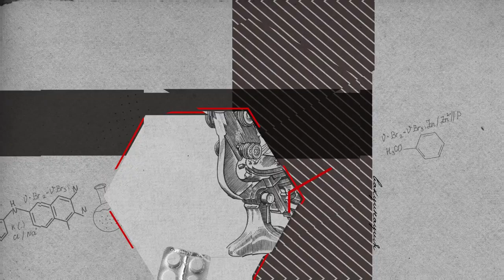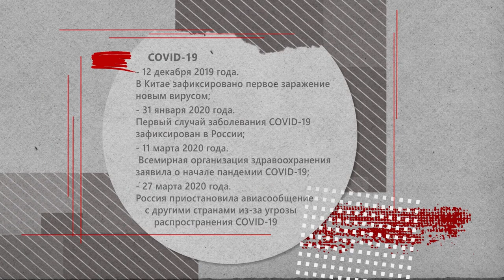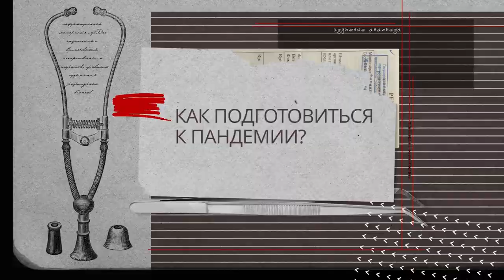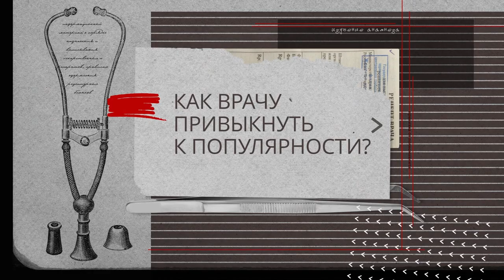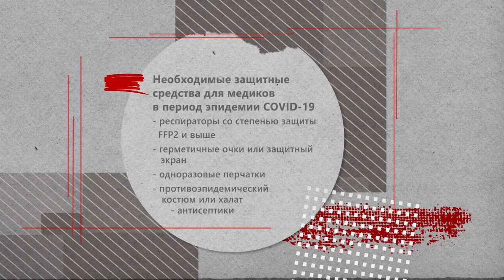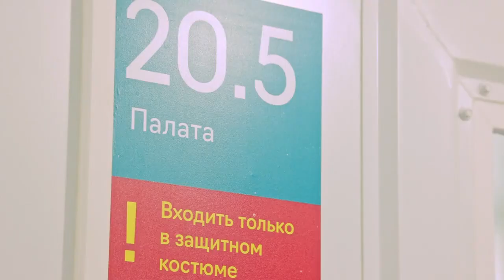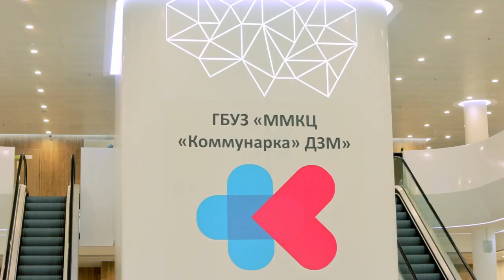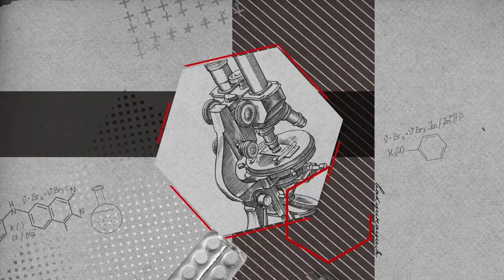Коронавирус I История российской медицины Выпуск 10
Видеопроект «Во имя человечества. История российской медицины» призван рассказать о выдающихся, но, к сожалению, малоизвестных сегодня достижениях отечественных врачей. Видеопроект предполагает цикл из 10 просветительских роликов с участием экспертов-медиков, архивистов и историков.

В основе проекта — материалы Российского исторического общества, Российского общества историков медицины, Музея истории медицины Первого МГМУ имени И.М. Сеченова и Российского музея медицины НИИ общественного здоровья имени Н.А. Семашко.